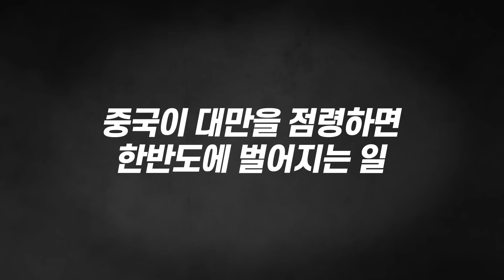김정은이 숨겨온 처참한 현실, 앞으로 한반도 '이렇게' 된다 (문근식 교수 풀버전)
📚 문근식 교수 『왜 핵 추진 잠수함인가』 도서 구매

김정은 권력 이미 끝장났어요, 북한 세습독재 곧 무너진다
북한 세습독재 이미 끝났다, 앞으로 한반도 '이렇게' 된다
북한은 한국에 핵을 쏠 수 없다, '그 이유' 솔직히 말씀드리죠